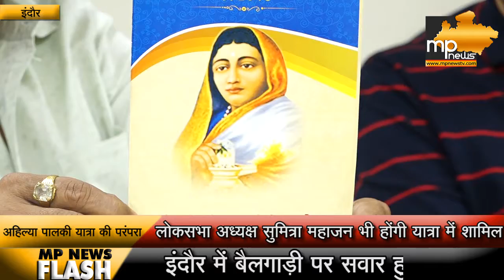देवी अहिल्या पालकी यात्रा में बनेगा जनसैलाब का कीर्तिमान! MP News Indore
MP News Indore

इंदौर यानी देवी अहिल्या की नगरी में अहिल्या पालकी यात्रा की परंपरा इस साल अलग आकर्षण के साथ निकलेगी । पालकी यात्रा की कमान सम्भाल वरिष्ठ समाजसेवी अशोक डागा, ida अध्यक्ष शंकर लालवानी और रामस्वरूप मूंदड़ा ने मीडिया को जानकारी देते हुए बताया कि ईस साल मातो श्री देवी अहिल्या बाई होलकर की पालकी यात्रा पारम्परिक अंदाज़ में विशेष आकर्षण के साथ निकाली जाएगी, जिसमें इंदौर की संस्कृति की झलक और होल्कर राजवंश के इतिहास का समावेश दिखाई देगा । पवित्र पालकी के पूजन के बाद यात्रा शुरू होगी जो जनसैलाब के कीर्तिमान के साथ सम्पन्न होगी।